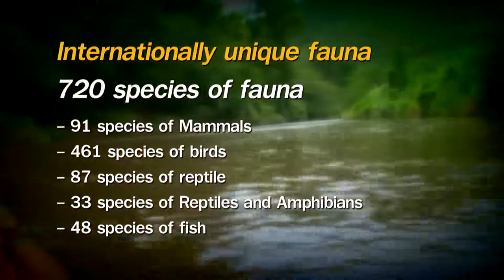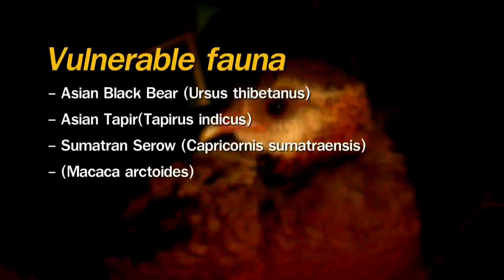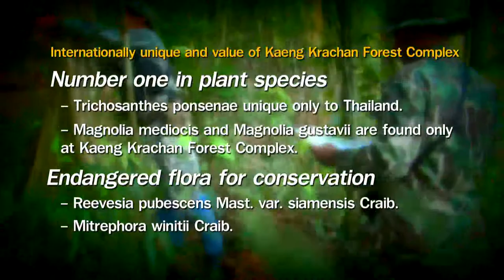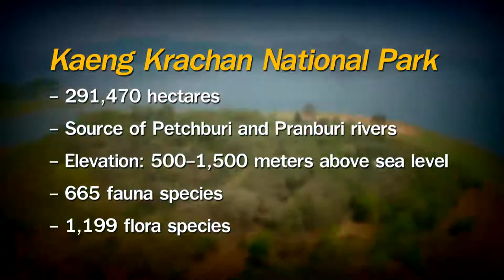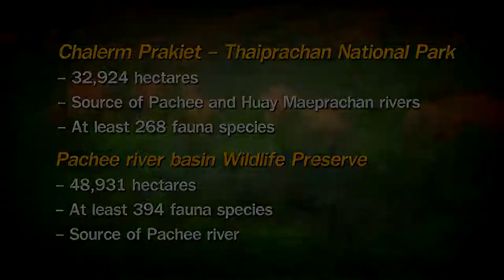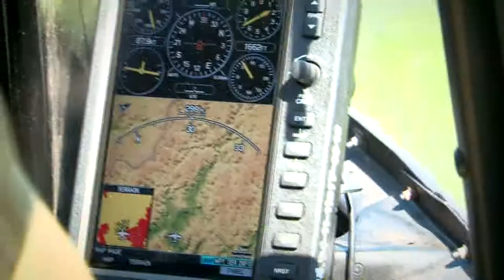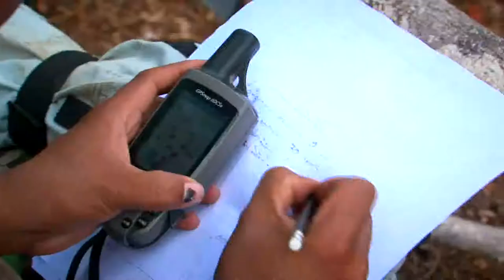Kaeng Krachan Forest Complex